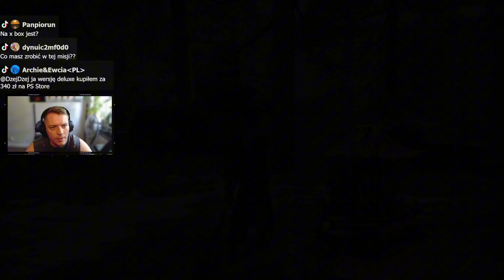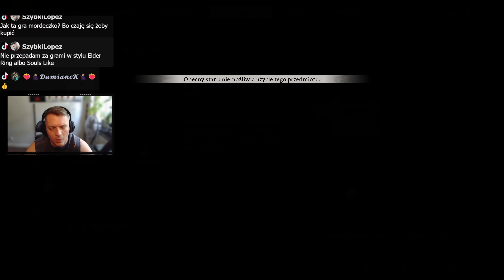BLACK MYTH WUKONG PL | Biały Las | odc. 19 | 4K | Gameplay po polsku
Zapraszam na przejście całej gry Black Myth Wukong na moim kanale!

Black Myth: Wukong to gra akcji RPG, która zabiera graczy w pełną przygód podróż przez świat chińskiej mitologii. Wcielając się w "Wybrańca", inspirowanego postacią Sun Wukonga z klasycznej powieści "Podróż na Zachód", gracze stawią czoła hordom wrogów, wykorzystując różnorodne umiejętności bojowe i magiczne.

Gra zachwyca bogatą oprawą wizualną, szczegółowym światem oraz dynamiczną walką, która wymaga zarówno zręczności, jak i taktycznego podejścia. Podróż Wybrańca to nie tylko walka, ale także odkrywanie sekretów przeszłości i stawianie czoła wyzwaniom, które wystawią na próbę jego siłę i determinację.

Black Myth: Wukong to obiecujący tytuł, który z pewnością przypadnie do gustu fanom gier akcji RPG oraz miłośnikom chińskiej mitologii.

Na potrzeby YouTube:

Gramy w Black Myth Wukong
Black Myth Wukong Benchmark
Black Myth Wukong Gameplay
Opinia o Black Myth Wukong
Wukong Gameplay